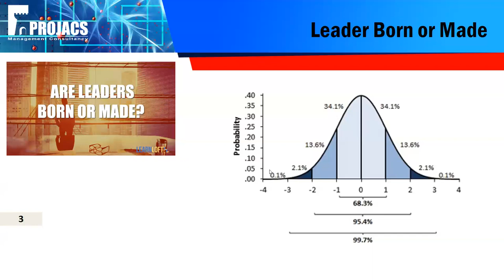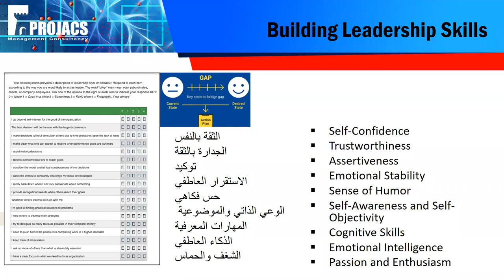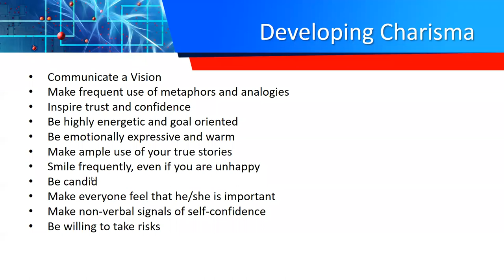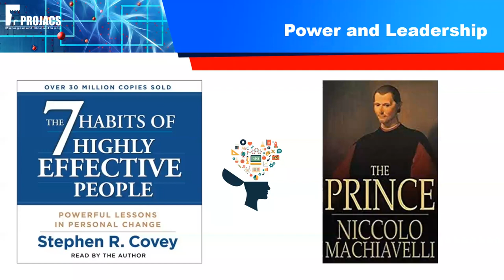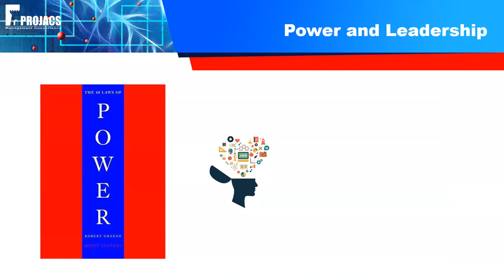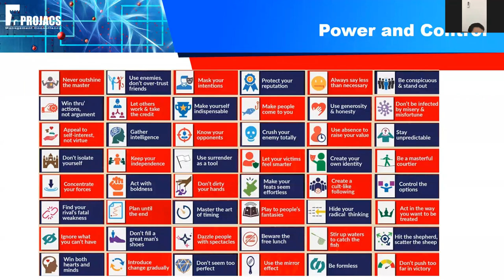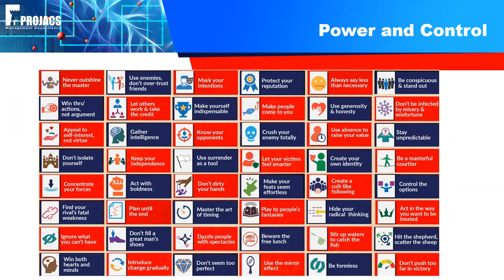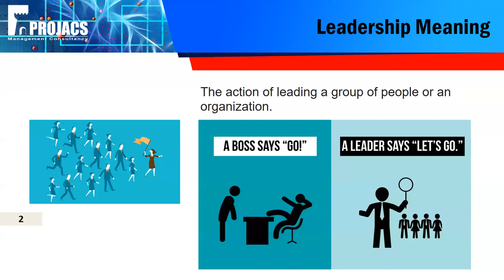محاضره عن القيادة والسيطرة من منظور اليمين واليسار